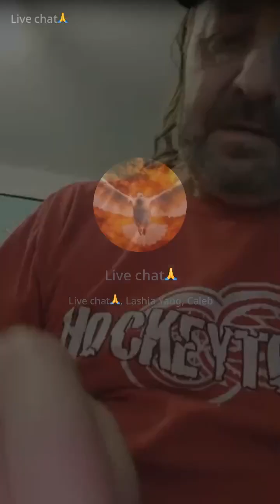FRI NIGHT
GODTALK.LIFE